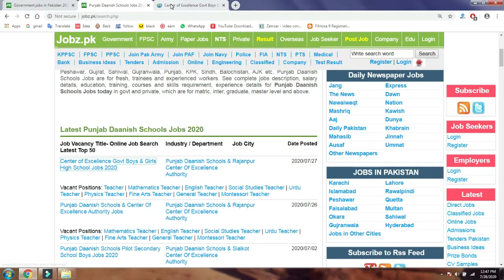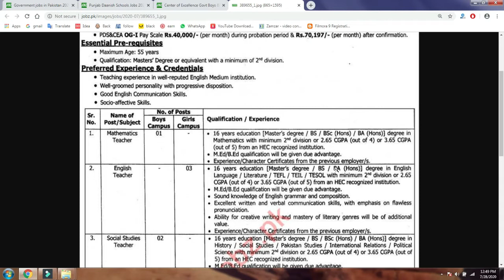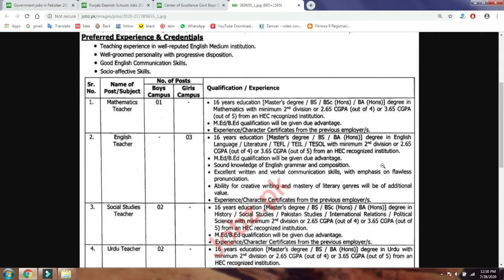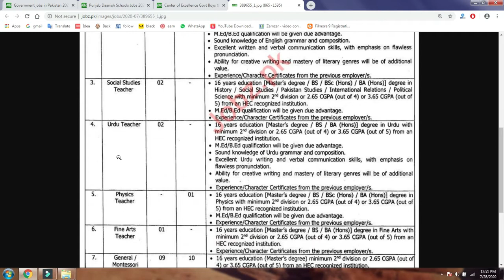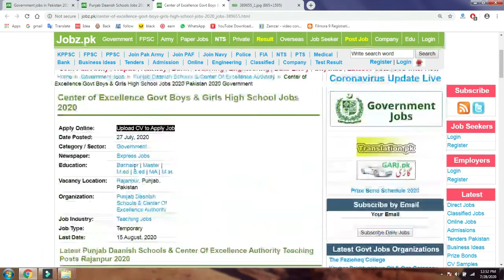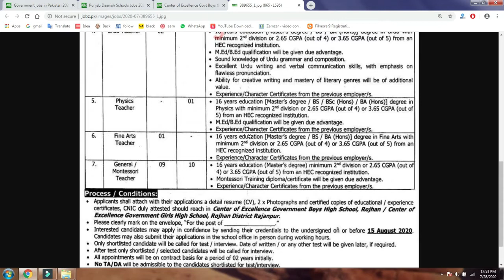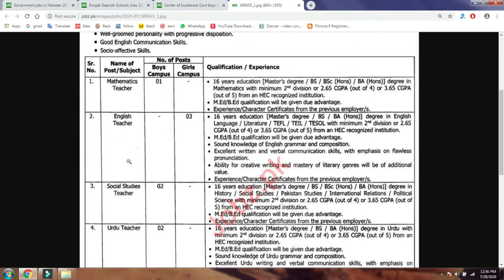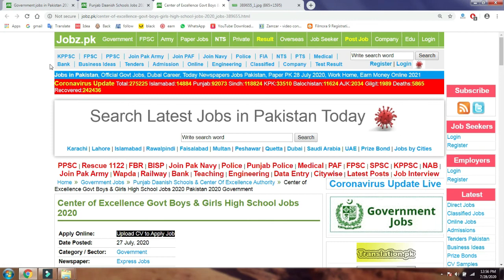Punjab Daanish Schools Jobs 2020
Punjab Daanish Schools Jobs includes various vacant positions for Teacher, Math Teacher, English Teacher, Chemistry Teacher, General Science Teacher, Social Study Teacher etc. See full Danish job Punjab detail here online along with how to apply and application form: